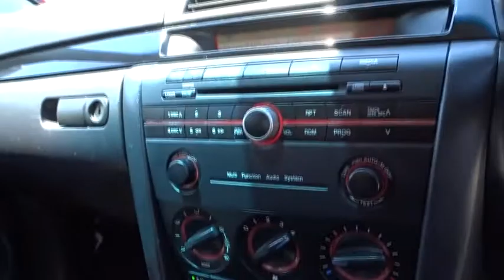2007 MAZDA MAZDA3 Booval, Ipswich, Woodend, Raceview, Brisbane, QLD U664300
BLUE  2007 MAZDA MAZDA3 available in Booval, Queensland at Llewellyn Motors Ipswich. Servicing the Ipswich, Woodend, Raceview, Brisbane, QLD area.

Dual Front Airbag Package, Anti-lock Braking, Air Conditioning, Brake Assist, Central Locking Remote Control, Cloth Trim, Electronic Brake Force Distribution, Engine Immobiliser, Power Steering, Radio CD with 4 Speakers